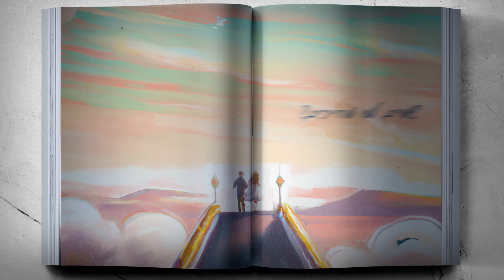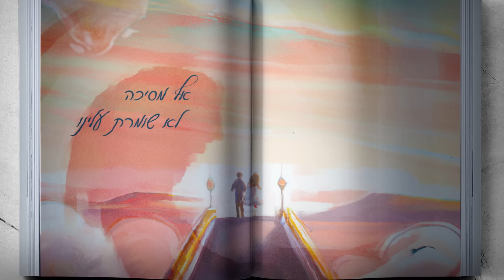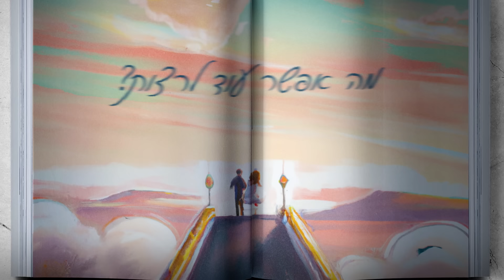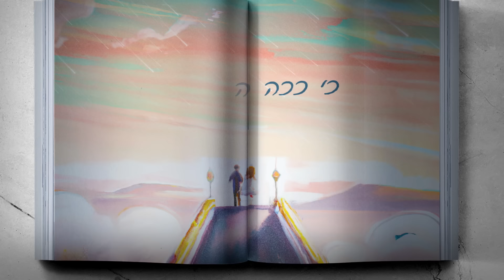אליעד - כתובה בספרים | Eliad - Written In The Books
ניהול וייצוג בלעדי אור מרמלשטיין
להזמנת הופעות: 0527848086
יחסי ציבור - אור מרמלשטיין - 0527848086

מילים ולחן: גל ג׳ו כהן ואלון פרץ
עיבוד והפקה מוסיקלית: גל ג׳ו כהן
שירה : אליעד נחום
קולות : אליעד נחום
קלידים ותכנותים: גל ג׳ו כהן
גיטרות: עידן שניאור
גיטרות נוספות: גל ג׳ו כהן ואליעד נחום
כלי מיתר: יועד ניר (הקלטת כלי מיתר באולפן של יועד ניר)
מיקסינג: גל ג׳ו כהן
מאסטרינג: רונן הלל

מילים:
אומרים שאחרי הגלים
רק אהבה תשאר והנצח
תראי איך אנחנו שונים
בכל זאת הצלחנו לסגור את הפצע

תדעי רק הזמן אין סופי
יש עוד הרבה להשאיר אחרינו
שמיים למי מחייכים?
אולי לעולם ואולי רק לשנינו

אולי את כתובה בספרים?
בשיר השירים?
שושנת העמקים

כמה קל לנצח איתך
איך בתמימות שלך את מתקרבת
ככה אני מתקרב איתך
כמו שמש במים
ויש לך חיוך שכובש ארצות
מה אפשר עוד לרצות? מי יאיר לך את הדרך?
כמו שאני כאן תמיד איתך
כי ככה האיש שלך

ויש לנו אלף פנים
אף מסיכה לא שומרת עלינו
וככה עוברות השנים
רק האמת מנצחת ביננו

בשיר השירים?
שושנת העמקים

בשיר השירים?
שושנת העמקים

ואיך בתמימות שלך את מתקרבת

הפקת קליפ מילים - Avoxvision
שיווק דיגיטלי: יקיר ונה הפקות | Y.V Productions 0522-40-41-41
ניהול מדיה - אביב אברג׳ל - WE-GROUP